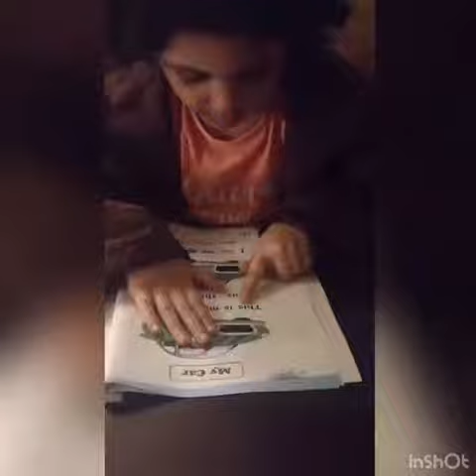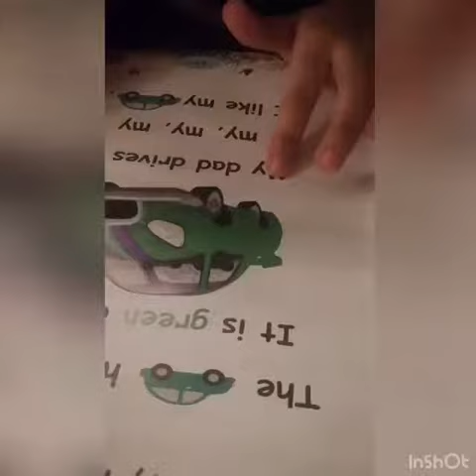Reema_International_School read 📙📚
You can never read 📙📚📔the same book twice. It's not the same book because the reader isn't the same.
Well done 👍  Jana
KG3E
T .Amira